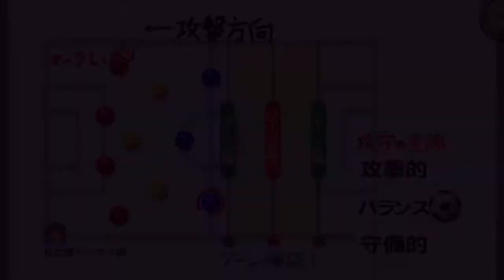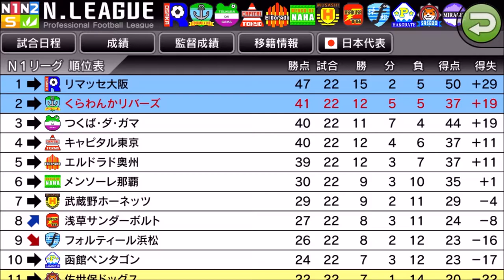【カルチョビットA 】今期公式戦最終戦 佐世保ドックス戦 2位を確保せよ【329】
まだジャパンカップが残っているが、公式戦はこれで終了

‹前提›
1. 補強は女子選手のみ。安い年俸の選手を優先的に獲得
2. 基本的に「攻撃」戦術。カードをいっぱいもらいやすいと聞いたので
3. 相手の力に応じて出場選手をローテーション
4. FWは今はくるみ頼りだが、複数のポイントゲッターを作る